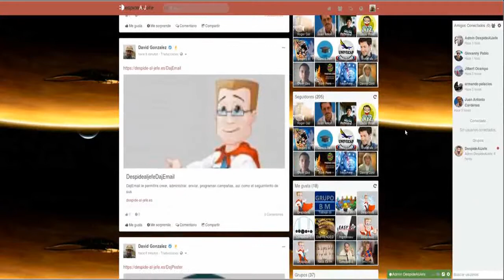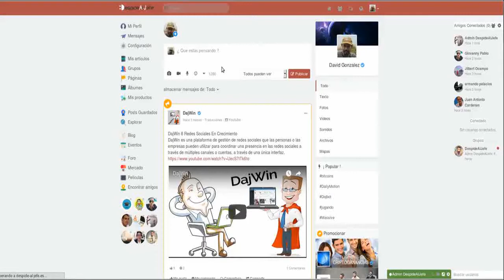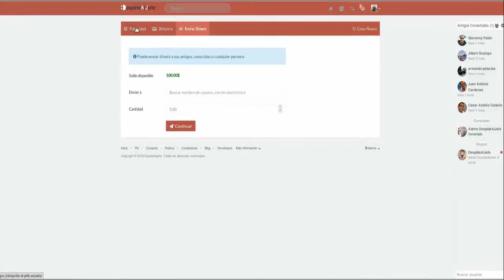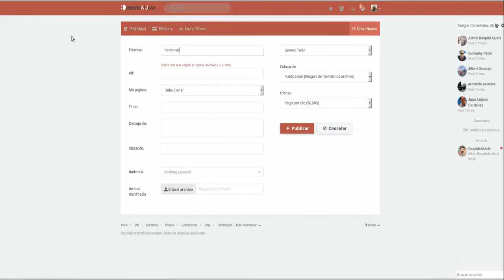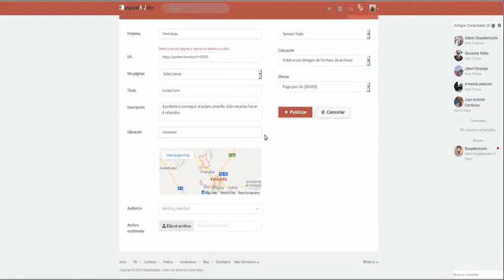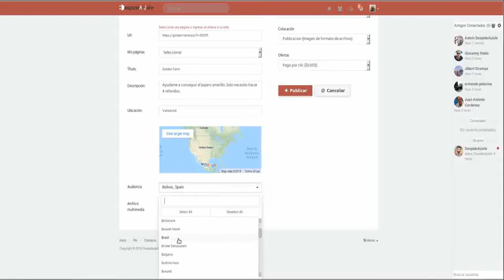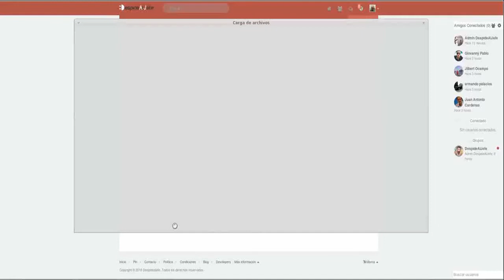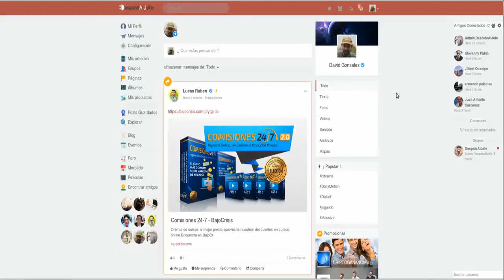Como Crear Anuncios en la Red Social DespideAljefe DAJ